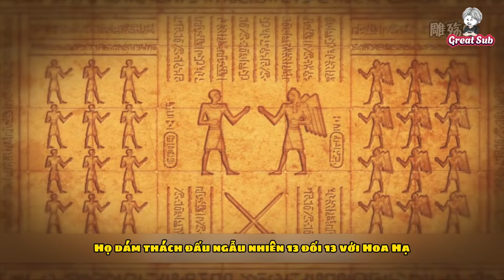Đại Chiến Người Và Thần | Tập 46 - Maya Đấu | Great Sub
Các vị thần mở hội nghị để bàn về sự sống còn của nhân loại. Tất cả đều quyết định "kết liễu" con người, chỉ duy nhất một valkyrie đứng lên phản đối bằng cách đề nghị 1 cuộc chiến giữa thần và người...nhưng các vị thần không biết là, những người đại diện cho nhân loại ra trận đều là những người xuyên không.
 Cuộc chiến quyết định số phận của nhân loại này sẽ ra sao? Xin mời đón xem